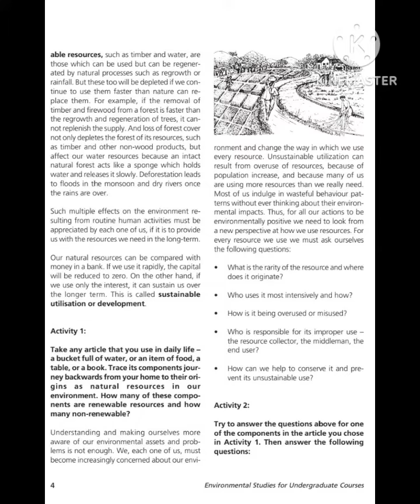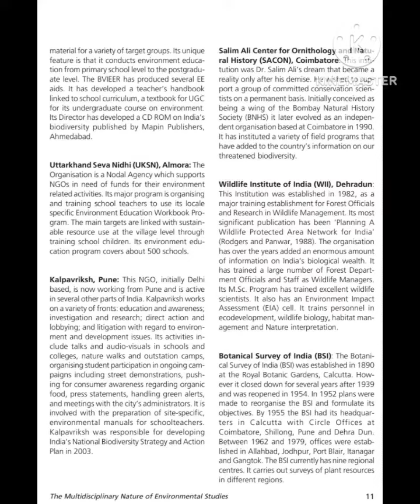Envermentel studies (English Medium) Chapter 1 For Class B.A/B.Sc/B.Com 1st Semester .